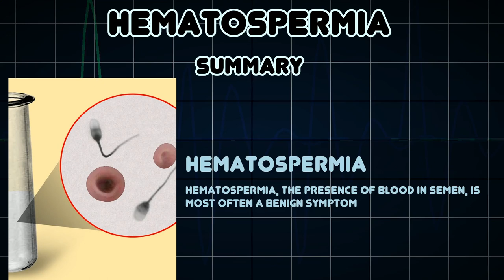Hematospermia (Medical Condition)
Symptoms, risk factors and treatments of Hematospermia (Medical Condition)

Hematospermia, the presence of blood in semen, is most often a benign symptom